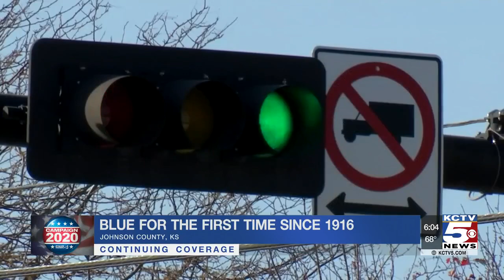Why did JOCO swing blue in 2020?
While the state of Kansas overwhelmingly voted for Donald Trump, Johnson County voters did something they hadn't since 1916. The county swung blue.